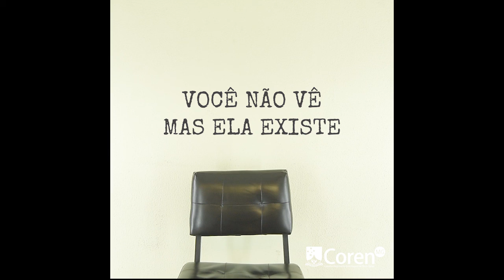Você não vê, mas ela existe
A sociedade não vê, mas ela existe.

Responda nosso formulário para mapearmos a violência contra a Enfermagem em Minas Gerais